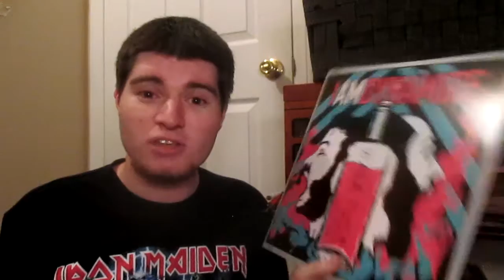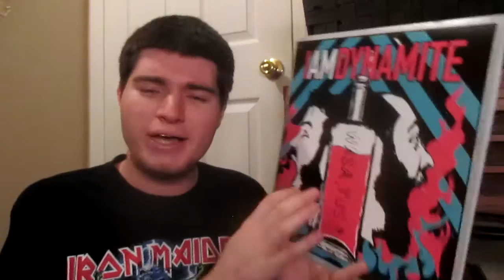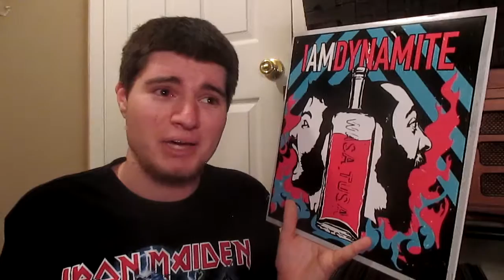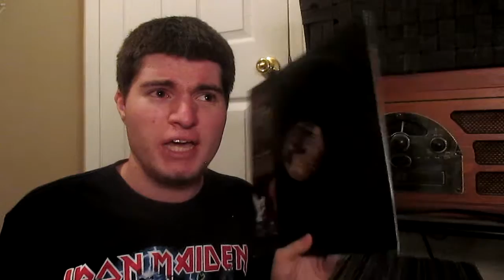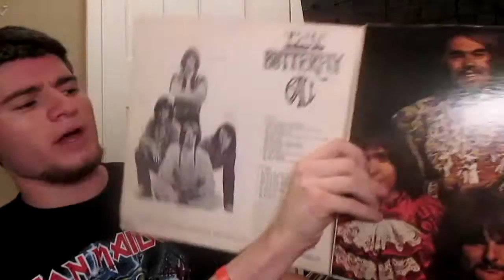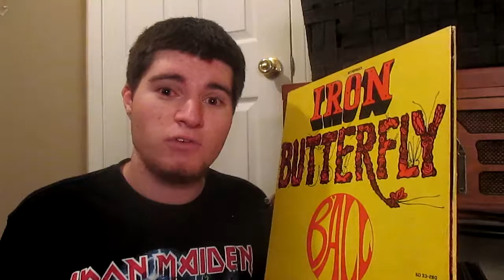TR00 San Diego Psych-Core (WHAT MARK SPINS #9)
In this shorter vinyl collection video, I talk about the underrated IAMDYNAMITE, an Ice-T single, and multiple Iron Butterfly records.